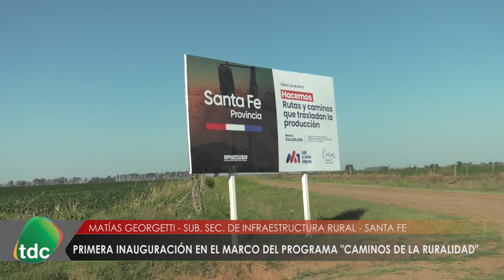CAMINOS DE LA RURALIDAD